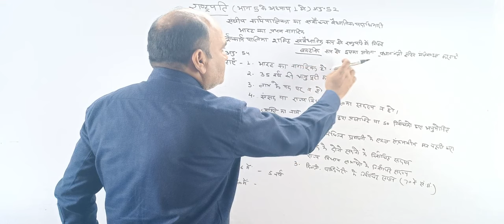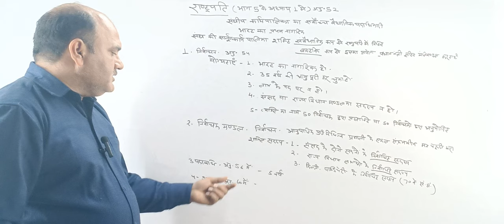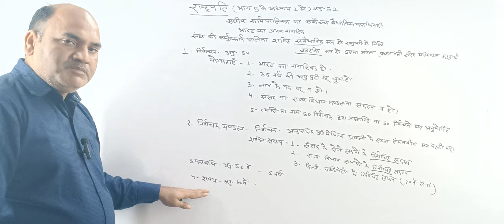Rastrapati by Rajeev Kumar Singh